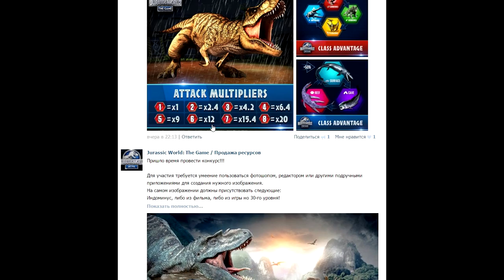Jurassic World: The Game (Полное русское прохождение) - Эпизод #5||Столько всего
В этом видео продолжим выполнять миссии и посмотрим на нашего второго зауропода - Диплодока, откормим Спинозавра, глянем на Стегоцефала, прокачаем Гуаньлуна и Ютараптора, а так же посмотрим на наше первое водное животное - Ксифактина, ну и выиграем кучу наборов на арене.